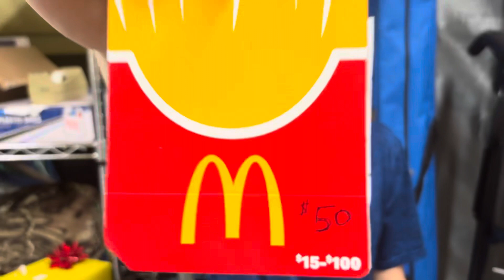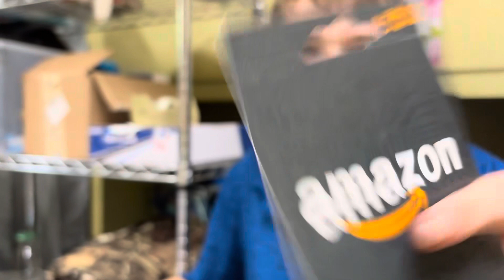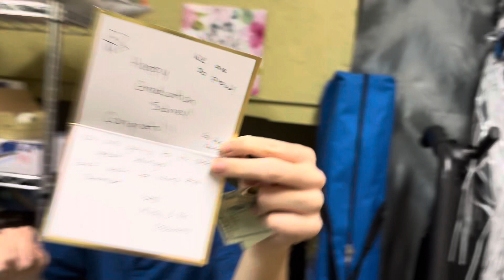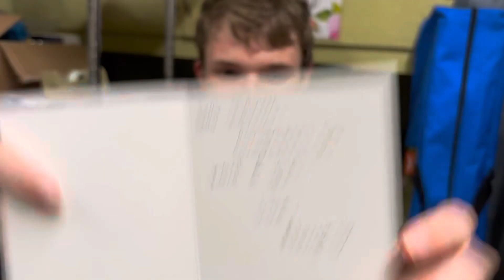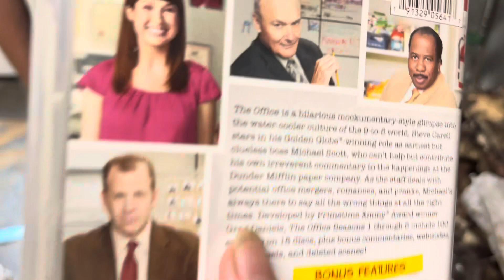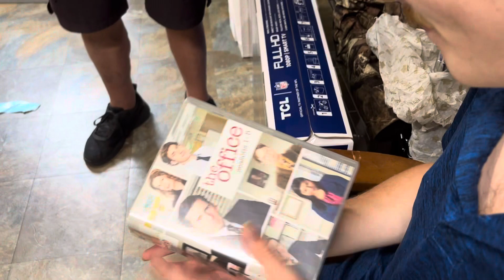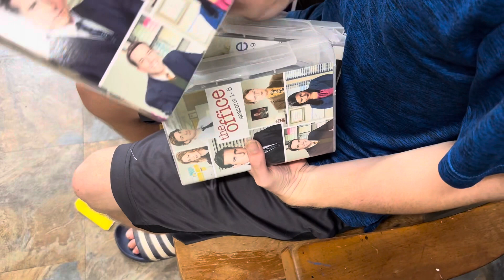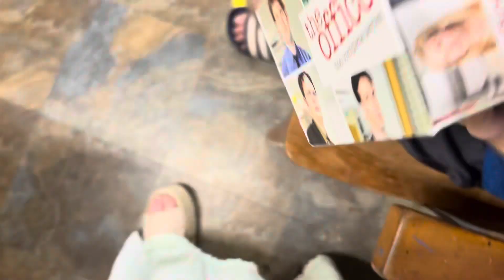Opening up my graduation presents